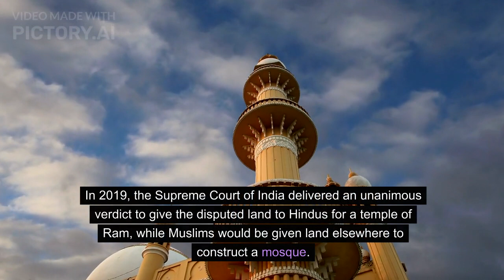What is the history of ayodhya Ram Mandir//श्री राम जन्मभूमि अयोध्या//अयोध्या राम मंदिर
What is the history of ayodhya Ram Mandir
What is the total cost of Ram Mandir
What is the old name of Ayodhya
It is located at the site of Ram Janmabhoomi, the hypothesized birthplace of Rama, a principal deity of Hinduism. The site is the former location of the Babri Masjid. In 2019, the Supreme Court of India delivered an unanimous verdict to give the disputed land to Hindus for a temple.
What is the story of the ayodhya
In traditional history, Ayodhya was the early capital of the kingdom of Kosala, though in Buddhist times (6th–5th century bce) Shravasti became the kingdom's chief city. Scholars generally agree that Ayodhya is identical with the town of Saketa, where the Buddha is said to have resided for a time.